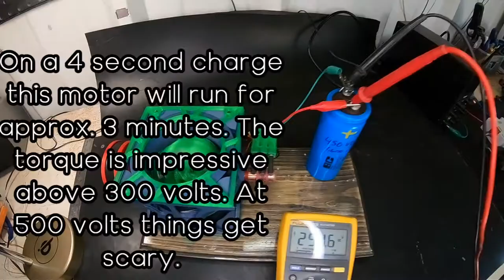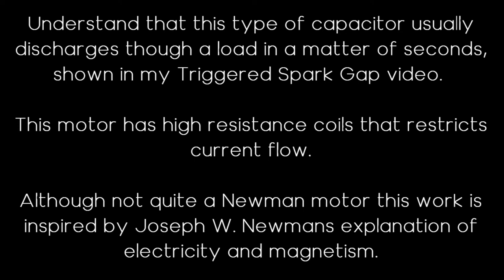Newmotor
This video documents the efficiency of this high voltage pulse motor.  Four second charge time will power this motor for three minutes. Unlike most pulse motors this one actually has torque.